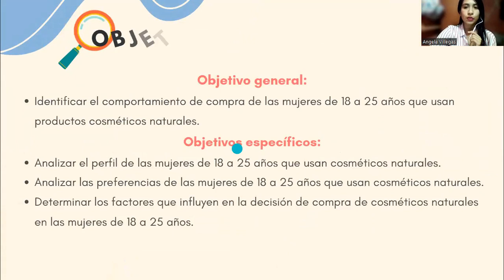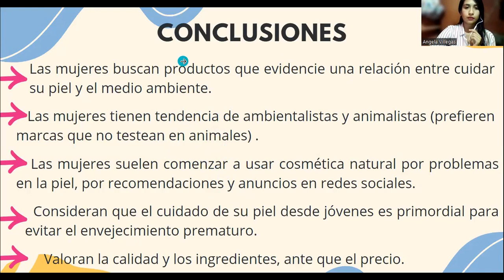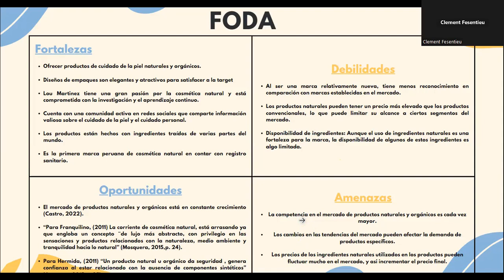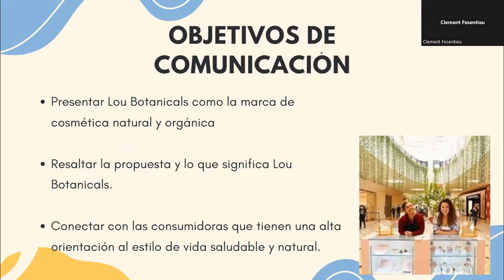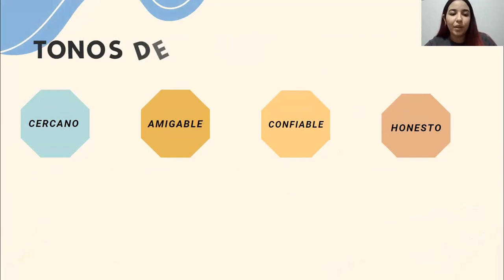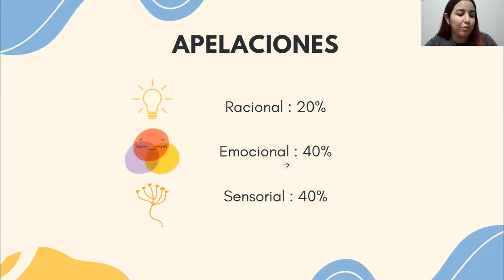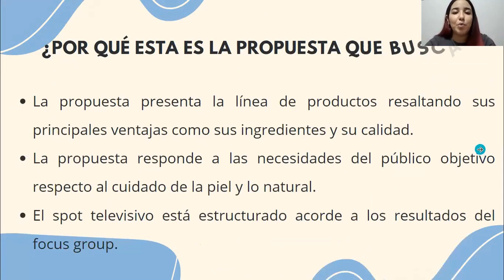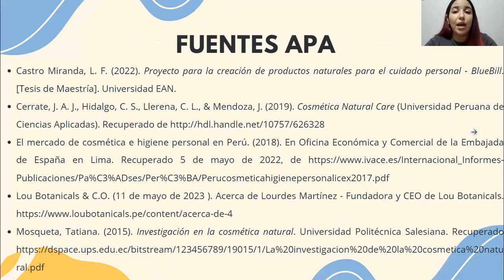GRUPO 1 - CAMPAÑA COSMÉTICA